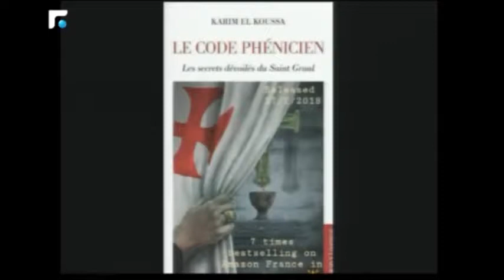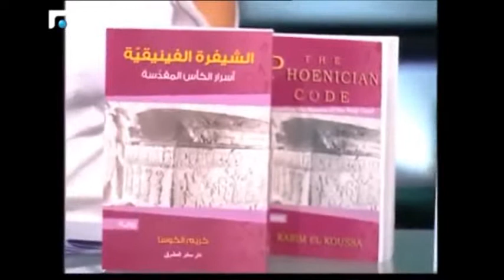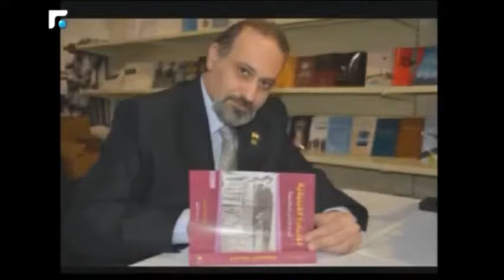El Koussa, Karim – Le Code Phénicien – FUTURE TV Interview [2018]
Award Winning Lebanese Author Karim El Koussa was hosted on Thursday, May 31, 2018, at 8:15 AM on Future TV's morning show « Akhbar Al Alsabah - أخبار الصباح », Lebanon by Media Anchors Joelle Faddoul and Joelle Nasr to talk about his most recent Bestselling novel « Le Code Phénicien » (1st French Edition - 2018 - in stock) and the Film/TV series project that is still in Development.